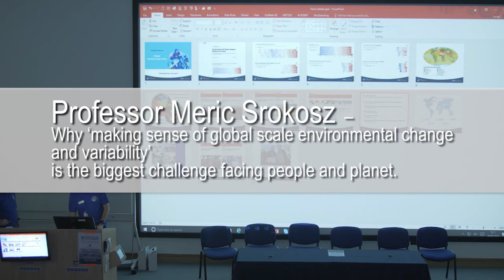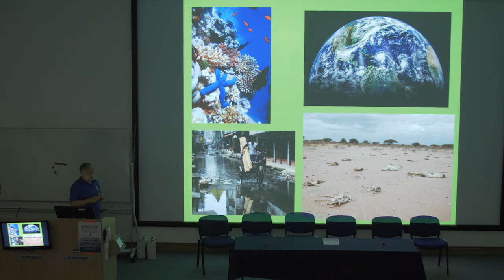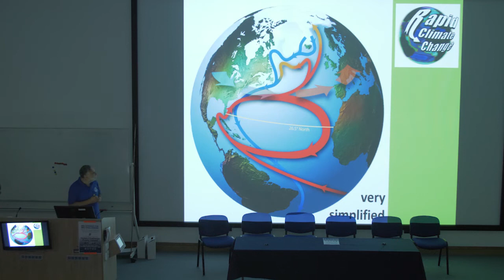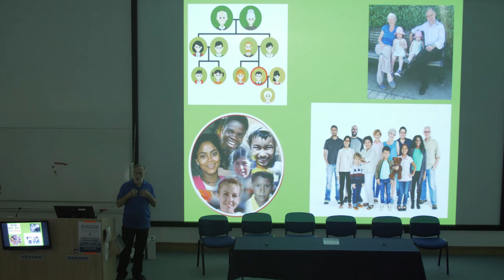Making sense of global scale environmental change and variability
The NOC's presents his reason's for believing that 'Making sense of global scale environmental change and variability' is the biggest oceanography challenge facing the planet today. This was part of a public debate that look place during the NOC's 2019 open day.